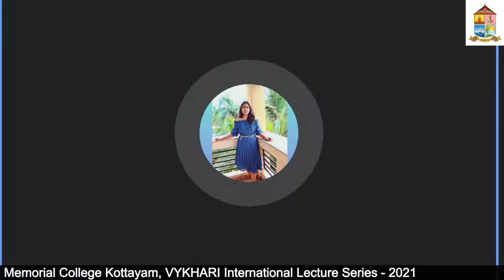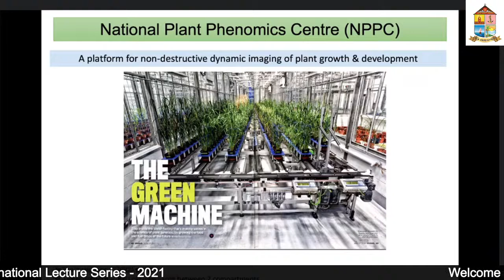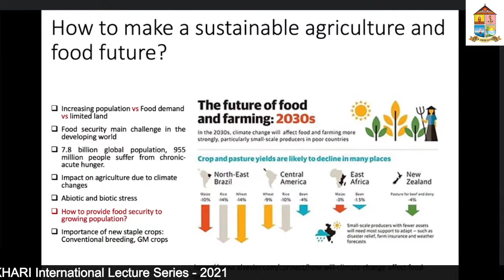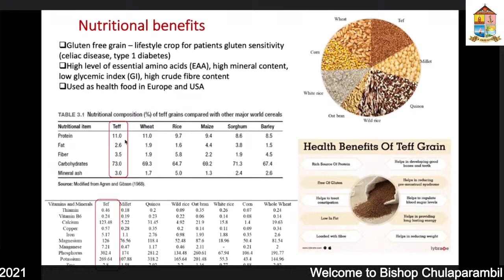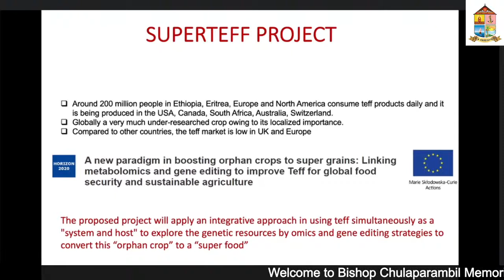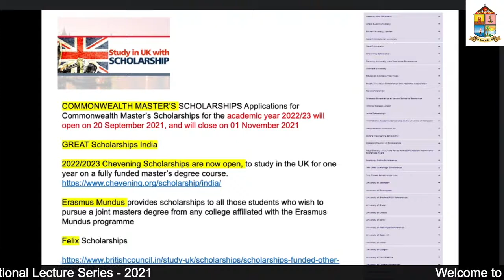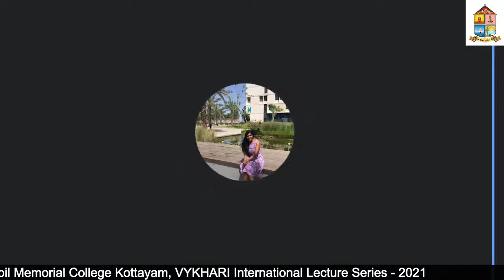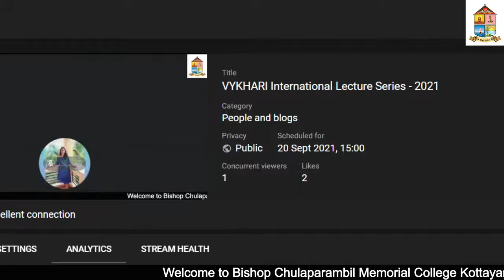VYKHARI International Lecture Series - 2021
Department of Zoology Presents International Webinar Series " Sowing New Grains for the Future: An Ethiopian Tiny Grain Tiff. "